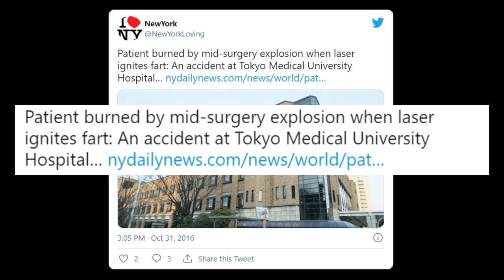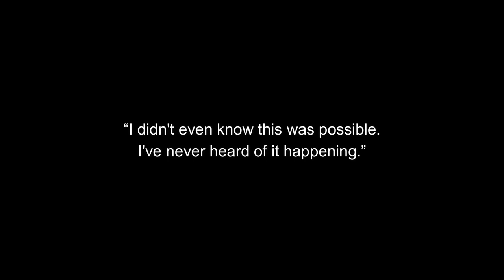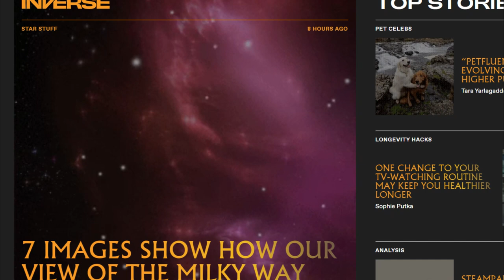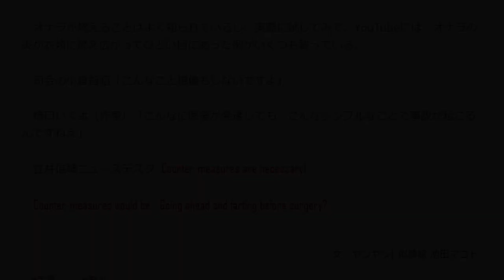The Woman who Passed Gas and Blew Up an Operating Room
A woman farted during surgery, combusting and burning the operating room in the process.

Now, this is pretty different from my normal content and many may not like this, but I do list "oddities" on the channel description so here we are.

Sorry for the lack of updates recently. I've been going through a rough patch, so I decided to work on a lighter topic, given how depressing the last episode was.